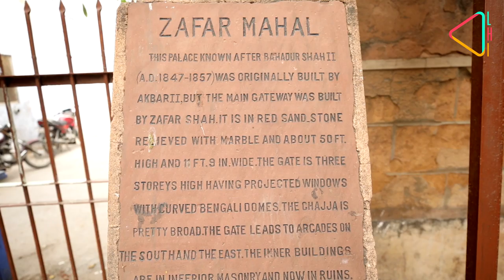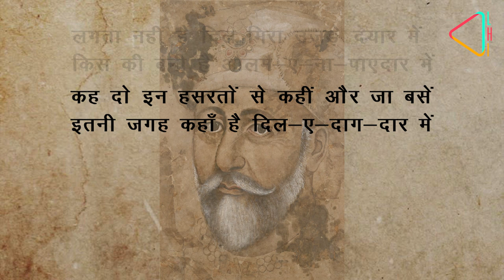ज़फ़र महल की दर्द भरी दास्तान | The story of Zafar Mahal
महरोली के भीड़ भरे इलाक़े के बीचों-बीच है ज़फ़र महल जिससे आख़री मुग़ल बादशाह बहादुरशाह ज़फ़र की दर्द भरी कहानी जुड़ी है। इस पूरी कहानी को जानने के लिये देखिए किस्से कहानियाँ का ये एपिसोड।

Last Mughal Badshah,  Mehrauli, History Vlog